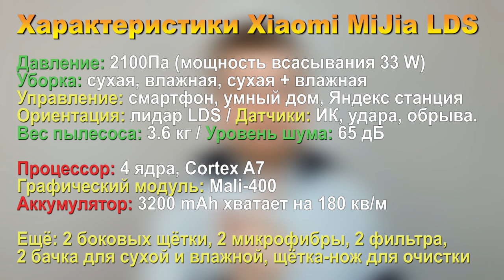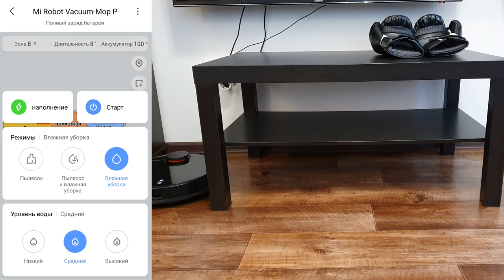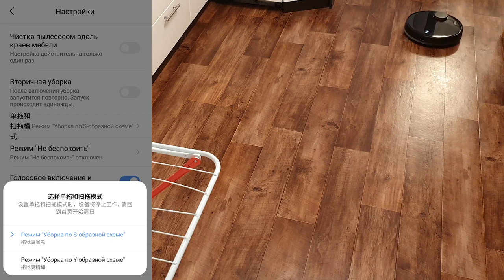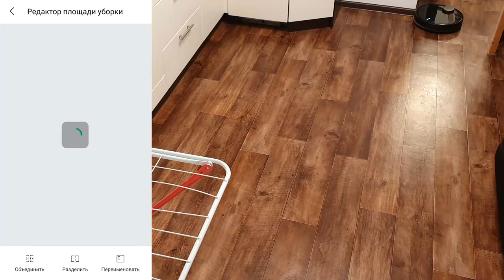Робот пылесос, какой купить? На примере Xiaomi Mijia LDS Vacuum Cleaner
Какой робот пылесос купить? Рекомендую с влажной уборкой!
Тезисно:
1. Должна быть сухая и влажная уборка
2. Продвинутая система ориентирования в пространстве
3. Высокая мощность всасывания
4. Возможность ставить виртуальные барьеры
5. Удобная чистка и замена расходников (щётки, тряпка)
Робот пылесос Xiaomi Mijia LDS Vacuum Cleaner это мой домашний вариант. Брал по-принципу: самый недорогой среди продвинутых.
500 руб. от Альфы упадёт вам, если заказать бесплатную дебетовую карту по моей ссылке
Реклама в Честном Обзоре подойдет вам, если у вас бизнес федерального масштаба и Ваш товар продаётся по всей стране.
Аудитория канала здравомыслящие взрослые люди, почитайте комментарии под роликами и вы сами это поймёте.
Автор канала Евгений Донец ещё и ведущий праздников, с опытом работы и наградами на ТВ и радио. Актуально для любого города.